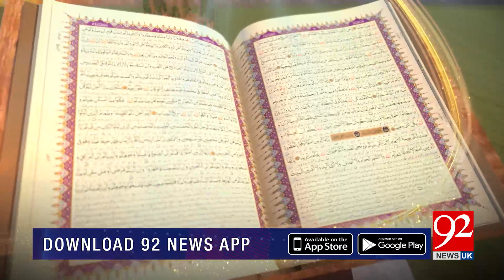SUBH-E-NOOR with Nazir Ahmed Ghazi | 30 November 2019 | 92NewsHDUK